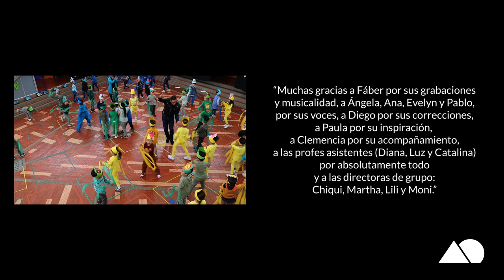La Luna Perdida | Musical K5 2022